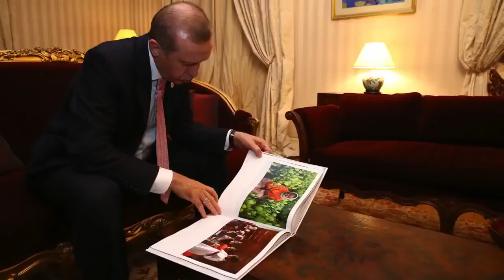Dönmem Geri Senin Yolundan-Ak Parti Yeni Seçim Klibi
AK Parti 24 Haziran seçimlerine sayılı günler kala yeni bir klip daha yayınladı. Klipte seslendirmeyi CB Recep Tayyip Erdoğan yapıyor.

İşte "Dönmem Geri Senin Yolundan" şarkısının sözleri:

"Rehber tuttum yüreğimi, düştüm sevdanın ardından,
Göç eyledim gayrı durmam, dönmem geri senin yolundan.
Zor olsa da ah zor olsa da dağlar duman
Kar kış olsa da yolun sonu bir sır olsa da dönmem geri senin yolundan.

Çeken bilir derdimizi,
Yanıp duran gönlümüzü,
Alsalar da ömrümüzü,
Dönmem geri senin yolundan.

Zor olsa da ah zor olsa da,
Dağlar duman kar kış olsa da,
Yolun sonu bir sır olsa da,